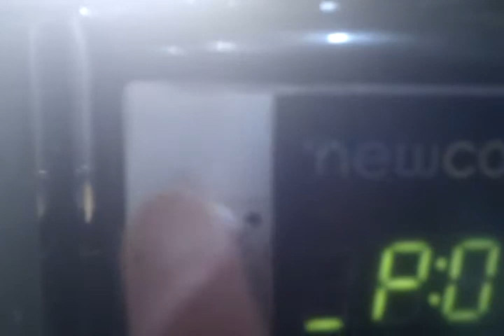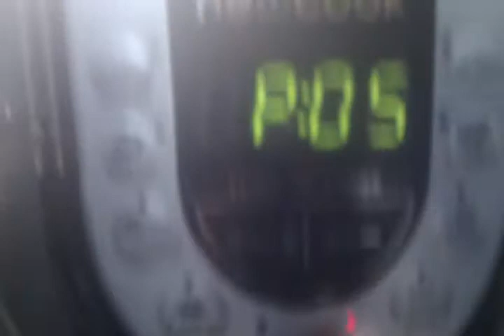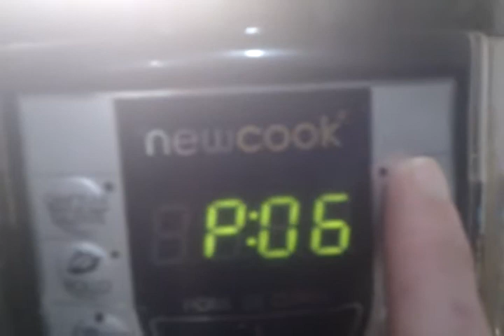Pasta al curri en olla newcook